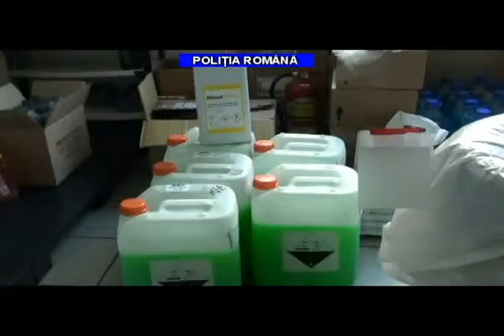perchezitie_produse_petroliere_evaziune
Zece persoane sunt suspectate de săvârșirea infracțiunii de evaziune fiscală. Prejudiciul creat este de aproximativ 500.000 de euro.

Polițiștii Serviciului de Investigare a Fraudelor au efectuat în această dimineață două percheziții domiciliare și patru controale ecnomice în municipiul Ploiești și localitățile învecinate (Albești, Bărcănești, Berceni, Colceag), și în municipiul Constanța.

  Controalele și verificările de specialitate sunt efectuate împreună cu reprezentanții Gărzii Finaciare, Gărzii de Mediu și Direcției Județene pentru Accize și Operațiuni Vamale Prahova, la patru agenți economici din domeniul petrolier.

 Sunt vizate persoane suspectate de comiterea infracțiunii de evaziune fiscală, faptă comisă prin neînregistrarea în totalitate în documentele financiar contabile atât a producției realizate, cât și a veniturilor încasate în urma comercializării acestor produse.

 Totodată, sunt vizate și aspecte privind protecția mediului înconjurător prin nedepozitarea corespunzătoare a produselor petroliere respective.

 La sediul Polției au fost conduse pentru cercetări 10 persoane, prin comiterea infracțiunilor, bugetul consolidat al statului fiind preudiciat cu aproximativ 500.000 de euro.